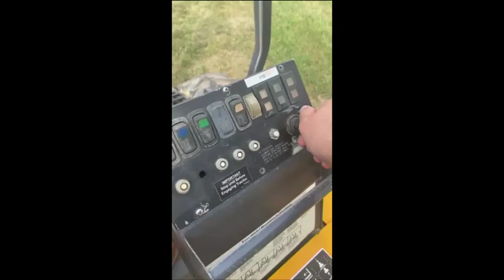2005 PRINCETON PB50 For Sale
Hours Unknown
Used at a Lumber Yard
Works As It Should
Well Taken Care Of
Always Serviced
All Functions Work Great